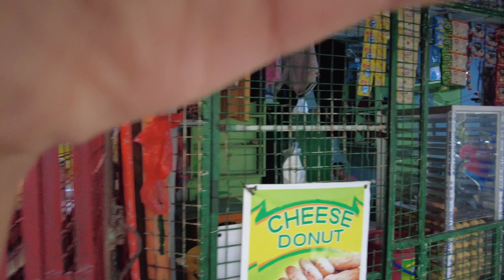Walking the Infamous Tondo Manila Barangay 128 - Walking Philippines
Walking the Infamous Tondo Manila Barangay 128 - Walking Philippines. This is the area where the old Smokey Mountains is located. There is now a housing complex, but still areas around the buildings that are considered informal settlements.

Please note that the content on this channel is from real locals in Tondo. I will be adding a link to support the locals, not required at all though. 100% of your generosity will go straight to the local Tondo creators who work diligently to bring this content to you.